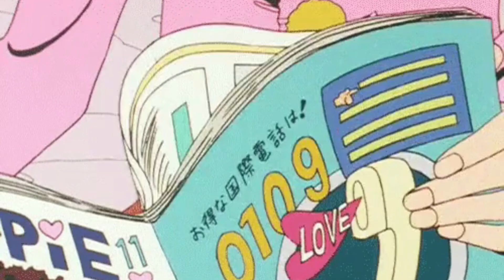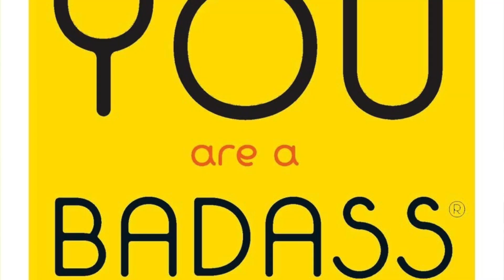Q & A DID I DROP OUT OF SCHOOL? SINGLE!??!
Hi, my name is Brittany. This is my new channel. I just want to do a Q and A to introduce my self. Also, I did many channels in past at least five. I never stay consistent. This my final time choosing to do youtube. I did always love the platform but didn't know what videos to do.
I do love music and anime some song are used are from artist off of soundcloud.

Song while filming:
lascorpianna
sweet sweet dreams

Captain Creep

Relax Yourself